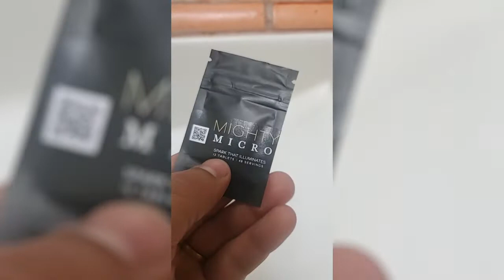Microdosing Shrooms - How To Get Magic Mushrooms for Sale!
Where to get magic mushrooms for sale online for microdosing? Can psychedelic mushrooms help with depression? Microdosing shrooms

Hey Guys! Welcome and in today’s video, I'm going to tell you how you can try microdosing shrooms for two weeks to see how it works for you and, how you can get magic mushrooms for my microdosing shipped to your house.
Microdosing psychedelic chemicals such as LSD or psilocybin (magic mushrooms) over a period of weeks or months is referred to as microdosing. The practice has been the subject of numerous news stories in recent years, with claims that it can enhance health, deepen relationships, and boost productivity.
These observations are surprising because microdosers take such small dosages that no effects are visible. These can be as little as a tenth of a typical recreational dose, and they're usually given every three or four days. Microdosers continue about their everyday lives, including going to work, without feeling any of the typical drug side effects.
Microdosing has been linked to improved mood and energy levels, greater creativity, wisdom, and changes in how we perceive time, according to previous study.
▶️ Microdosing may provide the following advantages:
positive reinforcement
mental health improvements
Attentional shifts
Neuroticism levels are rising.
Magic mushrooms also known as mushrooms, shrooms, mushies, blue meanies, golden tops, liberty caps, philosopher's stones, liberties, amani, and agaric are a polyphyletic informal group of fungus that contain psilocybin, which transforms to psilocin when swallowed.